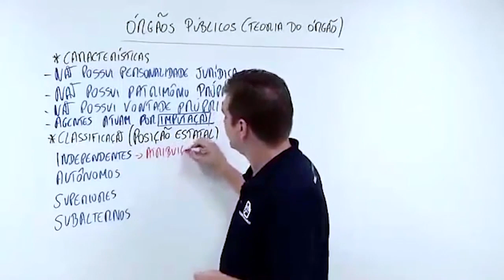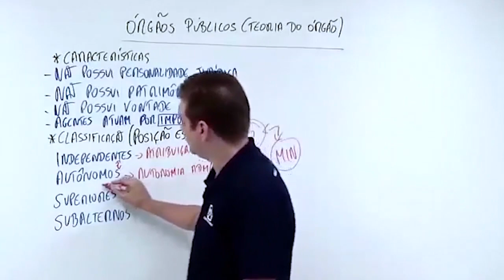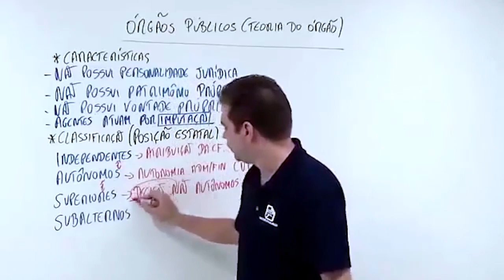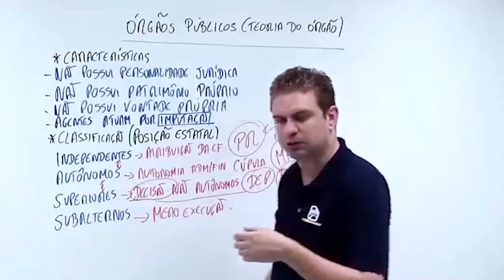CLASSIFICAÇÃO DOS ÓRGÃOS POR POSIÇÃO ESTATAL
Posso classificar os órgão de várias formas, mas as bancas preferem a classificação por posição estatal.